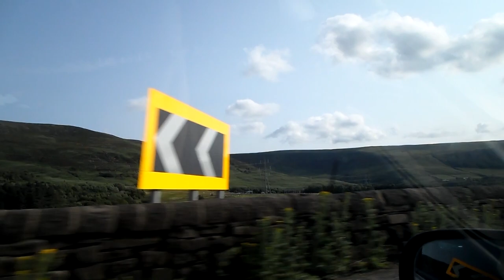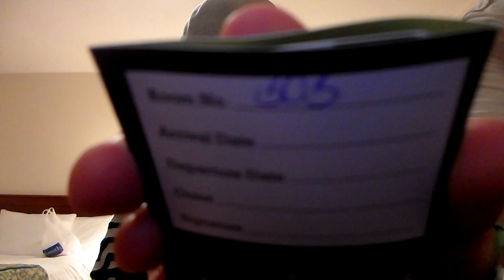Minevention Summer Camp Part 1 - Random Vlogs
How this is Tomohawk and Welcome to Random Vlogs. If i go anywhere or do anything remotely interesting i do try and Vlog it, so here is a random collection of Vlogs that i have made. Hope you enjoy thanks Tomohawk :)

Feeling Allright And Groovy (Jazz Version) - Traditional Jazz, Happy - Composer: Gavin Luke, Producer: Joachim Nilsson
Nothing Like The Summer 3 - Chamber Music, Happy - Composer: Peter Sandberg
Simple Pleasantries 2 - Happy, Happy - Composer: Gavin Luke
Wasted Education 1 - Old School, Hopeful - Composer: Anders Bothén
World Keeps Turning 3 - 2000s Pop, Hopeful - Composer: Joachim Nilsson